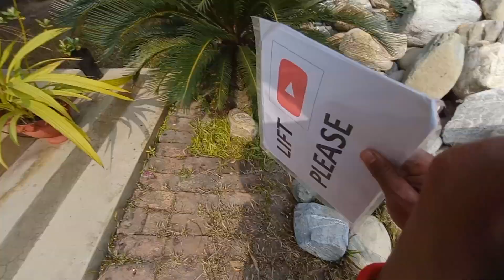Abi dai lie vetna jadaa | Raw Footage